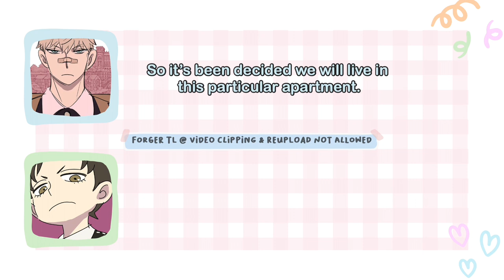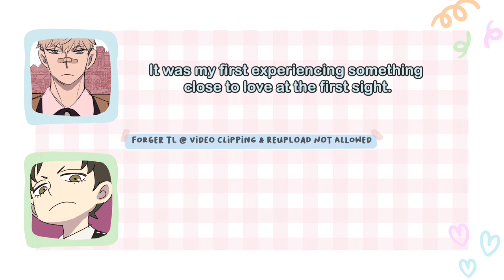Loid's VA talks about love at first sight!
eguchi takuya, fujiwara natsumi

➸ subs & edit by Forger TL
➸ konpeisubs = Forger TL

➸ strictly no video reupload allowed. I own the translation and if you wish to reupload, please look for raw/unsubbed video yourself and do not use my translation. re-translation is not allowed. always translate from the original language.

➸ If you want to create fan content, do not steal other people's edits. learn how to edit videos and learn Japanese.
➸ I don't accept requests except in the form of paid commission.